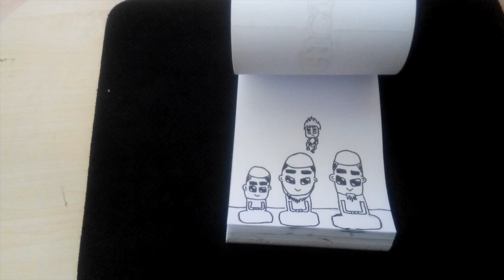Raef - It's Jumuah : Flip Book